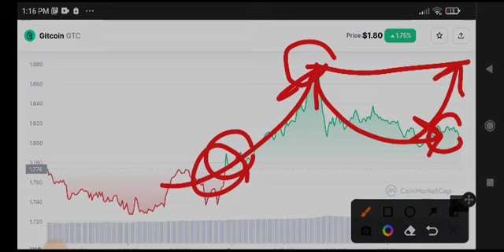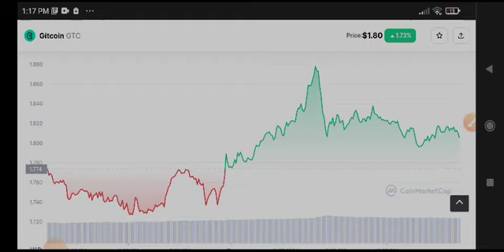Gitcoin News Today! GTC Price Prediction